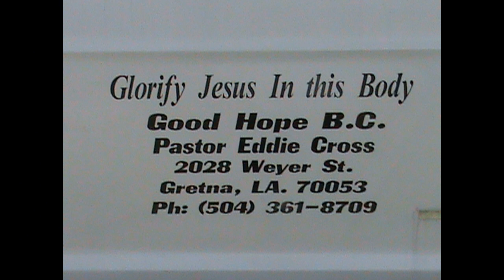GHBC 12 11 22 Communion Pastor Eddie Cross III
Topic: From the Womb to the Tomb
Preacher: Pastor Eddie Cross, III
Scripture: Luke 1: 26-31; 23:50-56
Soloist: Sis SJ Ashitey
Sunday, December 11, 2022
5pm Communion Service

Thanks to all GHBC visitors, friends, & family
For your attendance.
Please come again & fellowship.

GHBC Sunday Services:
9am Sunday School
11am Worship Service
Communion Service 2nd Sunday @ 5pm

1 John 1:3
That which we have seen and heard
declare we unto you, that ye
also may have fellowship with us:
and truly our fellowship is with The Father,
and with His Son JESUS CHRIST.

Communion read by Minister Warren Kelly II
Communion Prayer by Dr GB Ford
Devotion: Psalm 136
By Deacon C. Warmington
Praise Team: Sis J. Rue & Sis SJ Ashitey
Video Tech: Sis HC Johnson
Thanks to ushers, Deacons, & Church mothers
Thanks to our 1st Lady Sis S Cross
for church programs thru the year
Thanks to all who rendered services
Your labor is not in vain in The LORD.

Luke 1:26-31
26 And in the sixth month the angel Gabriel
was sent from GOD unto a city of Galilee,
named Nazareth,
27 To a virgin espoused to a man
whose name was Joseph,
of the house of David; and
the virgin's name was Mary.
28 And the angel came in unto her,
and said, Hail, thou that art highly favoured,
The Lord is with thee:
29 And when she saw him, she was troubled
at his saying, and cast in her mind
what manner of salutation this should be.
30 And the angel said unto her, Fear not,
Mary: for thou hast found favour with GOD.
31 And, behold, thou shalt conceive in thy womb,
and bring forth a Son, and shalt call His Name JESUS.

Luke 23:50-56
50 And, behold, there was a man named Joseph,
a counsellor; and he was a good man, and a just:
51 (The same had not consented to the counsel
and deed of them;) he was of Arimathaea,
a city of the Jews: who also himself waited
for the kingdom of GOD.
52 This man went unto Pilate,
and begged the body of JESUS.
53 And he took it down, and wrapped it in linen,
and laid it in a sepulchre that was hewn in stone,
wherein never man before was laid.
54 And that day was the preparation,
and the sabbath drew on.
55 And the women also, which came with him
from Galilee, followed after, and beheld
the sepulchre, and how His body was laid.
56 And they returned, and prepared spices
and ointments; and rested the sabbath day
according to The Commandment.

Luke 1:34-35
34 Then said Mary unto the angel,
How shall this be,
seeing I know not a man?
35 And the angel answered and said unto her,
The HOLY GHOST shall come upon thee,
and the power of The Highest shall overshadow thee:
therefore also that Holy Thing
Which shall be born of thee
shall be called The Son of GOD.

ถวายเกียรติแด่พระเยซูในกายนี้